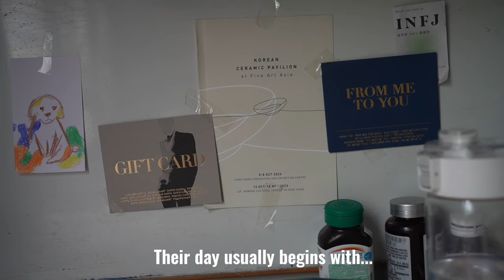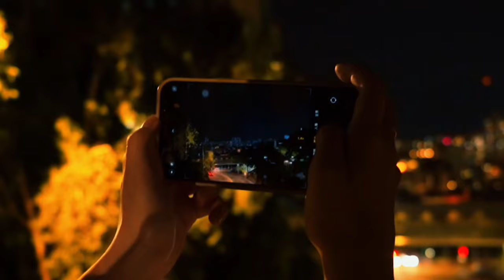The day of INFP’s life